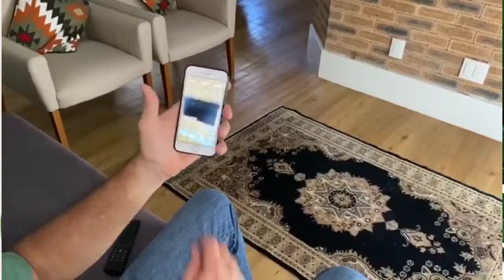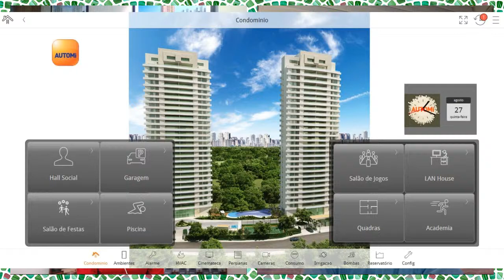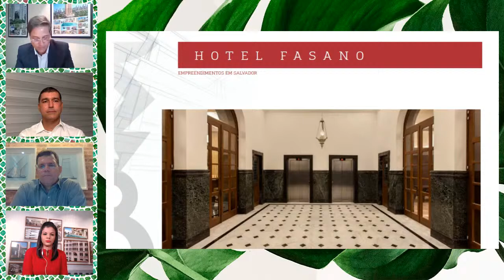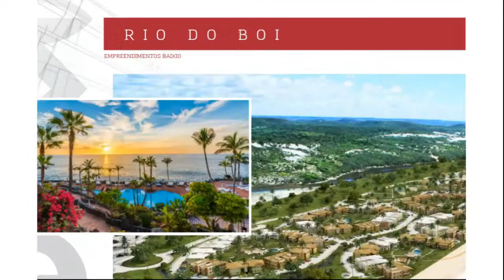LIVE: Automação, o futuro da habitação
Os apartamentos inteligentes já são realidade. Cada vez mais a automação ganha espaço nos projetos residenciais para incluir equipamentos e sistemas que modernizam diversas atividades, como o controle da iluminação do ambiente, sonorização e a segurança dos empreendimentos, levando mais conforto e praticidade ao dia a dia.
Acompanhando as tendências do mercado, faremos uma Live sobre este assunto hoje (27), às 19h, em nossos canais digitais, Instagram, Facebook e YouTube, com o tema "Automação, o futuro da habitação" e teremos como convidados, Coda Leal Costa, presidente da Amo Horto, Cristian Zollinger, consultor de automação e diretor comercial da Automi, André Berenguer, líder de projetos Salvador da Prima Empreendimentos e mediação de Jéssica Hurbath, arquiteta da Prima.
ou link na Bio.